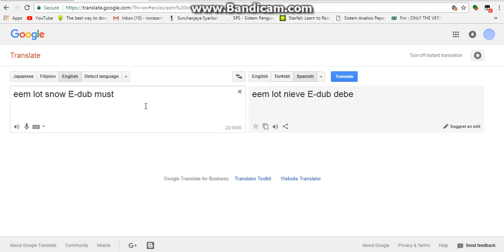Google Translate tries to say "em dlot ecno ydobemoS"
XD

eem lot snow E-dub must